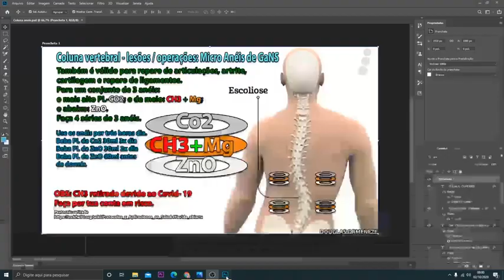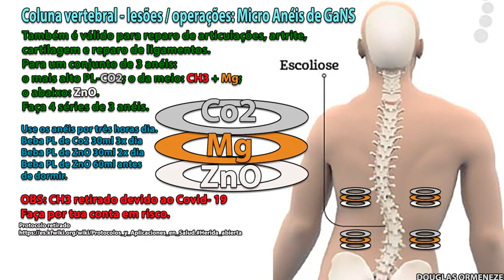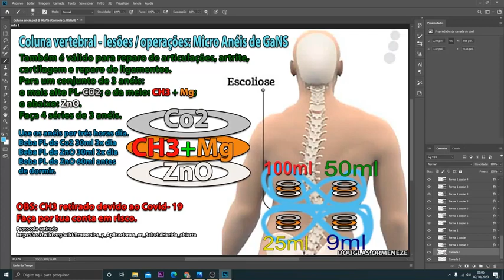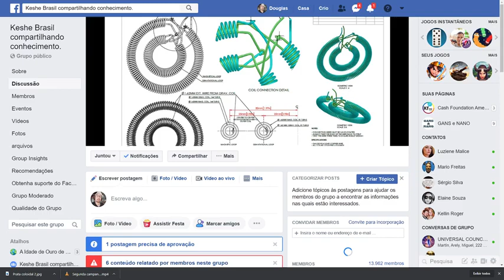Protocolos do plasma Escoliose cartilagem ligamento artrite Micro Anéis de gans. DOUGLAS ORMENEZZE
Wagner Barbosa